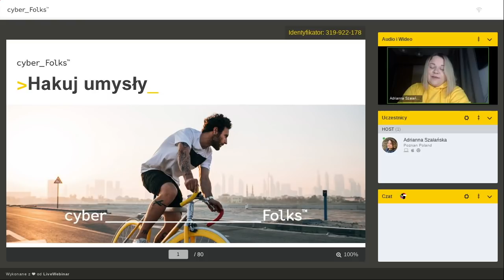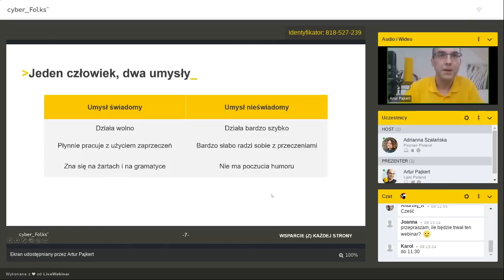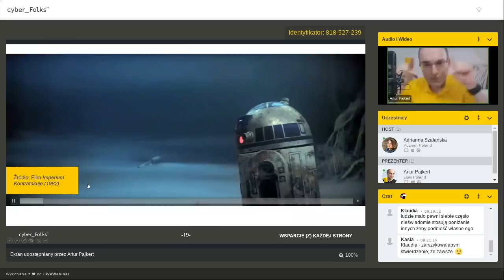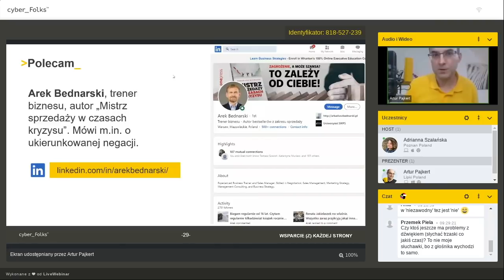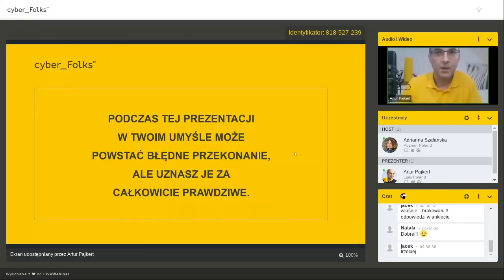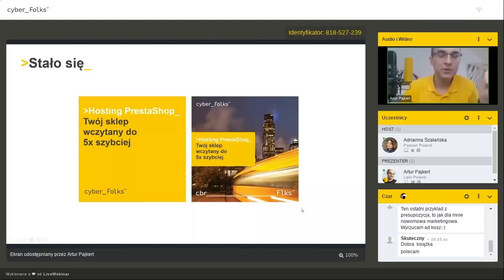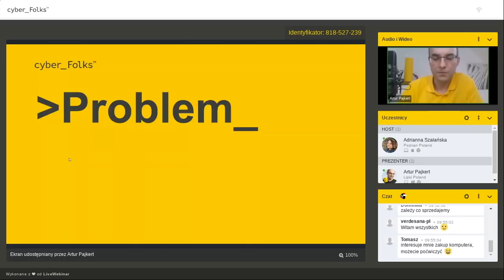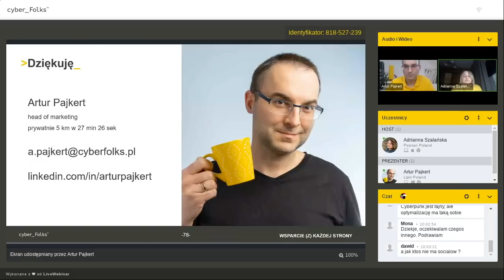Hakuj umysły! Zwiększ skuteczność swoich treści - zarabiaj więcej! | Artur Pajkert | cyber_Webinar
Jak zwiększyć siłę oddziaływania Twojej strony lub sklepu, bez żadnych dodatkowych nakładów?

Chcesz zarabiać więcej i radykalnie zwiększyć siłę oddziaływania na klientów, użytkowników strony, a nawet – pracodawcy? Chcesz poprawić takie wskaźniki, jak CTR czy współczynnik konwersji, bez wydawania ani złotówki więcej na Twoje kampanie reklamowe? Ten webinar przygotowałem z myślą o:

- tworzących strony www, którzy chcą uzyskiwać lepsze efekty, bez inwestowania dodatkowych pieniędzy,
- przedsiębiorcach i sprzedawcach negocjujących z klientami, także poprzez maile i media społecznościowe, pragnących zwiększyć siłę wywierania wpływu na innych,
- marketerach, którzy pragną tworzyć hipnotyczne treści, nie tyko dobrze rankujące w Google, ale sprzyjające wywoływaniu zamierzonych postaw i zachowań czytelników.

Jest to zapis webinaru z dnia 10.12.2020.

Jeśli treść tego video wydaje Ci się interesująca - śmiało, skomentuj, podziel się przemyśleniami, daj znać, co w tym webinarze osobiście uważasz za inspirujące? Dzięki Twojej opinii nasze materiały w przyszłości możemy jeszcze lepiej dopasować do potrzeb odbiorców, dlatego świetnie będzie wiedzieć, co sądzisz o tym materiale.